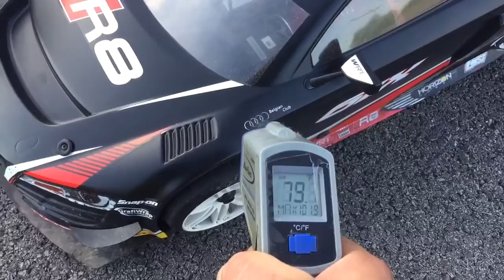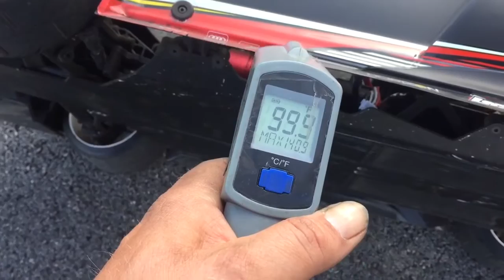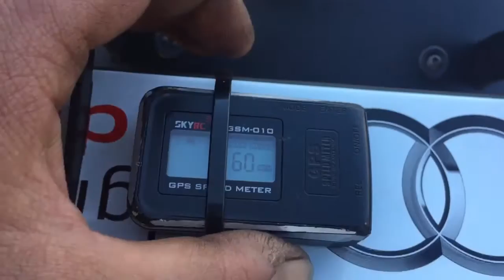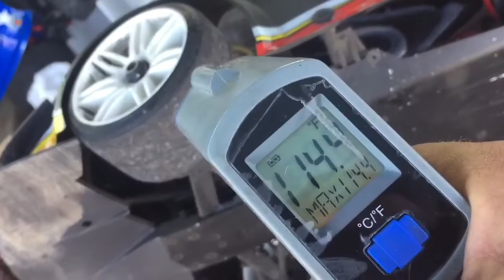6amRC. 1/6 Losi 6IX. Run #6 for GRP 1/5 tires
So far much better then stock. Also trying new batteries.